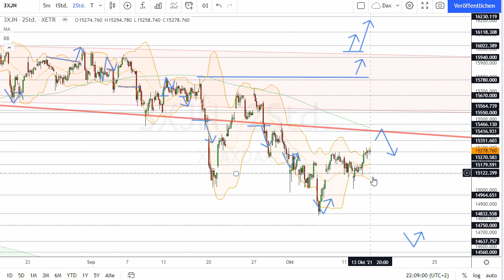Dax Analyse 14.10.2021